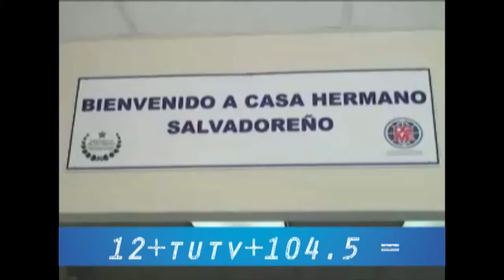ORGANIZACIONES REACCIONAN A REDADAS MASIVAS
Organizaciones que velan por los derechos de los compatriotas migrantes  en los Estados Unidos, reaccionaron ante las masivas redadas por parte de las autoridades migratorias de ese país.